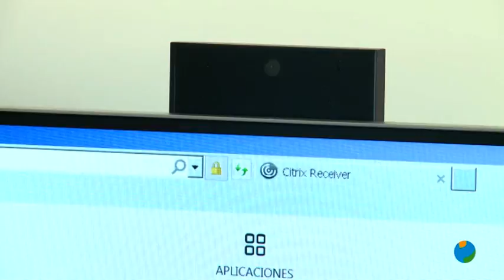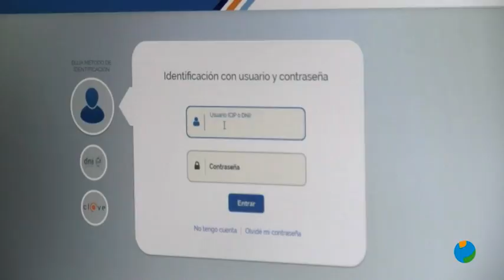01/06/2020 Ya hay centros de salud realizan citas telemáticas que no requieren de exploración física